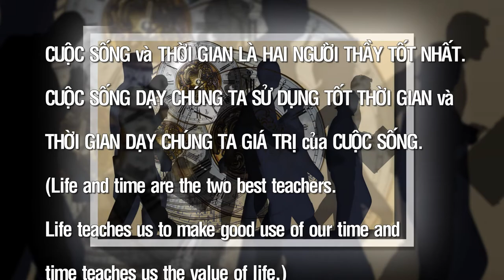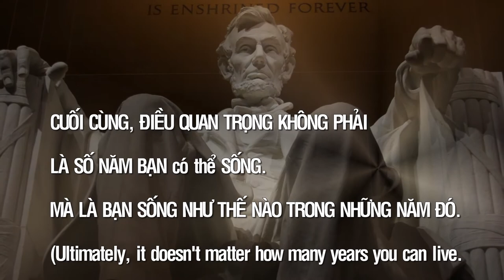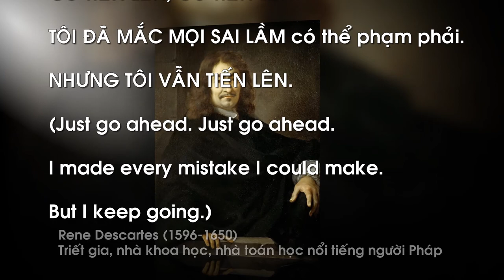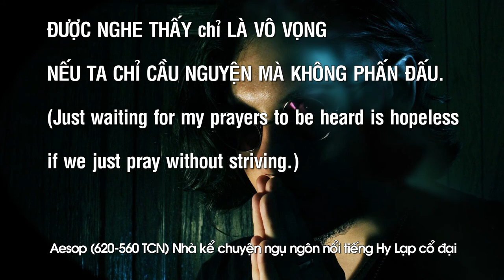Những câu nói hay nhất về CUỘC SÔNG-P:38C- ZXD - One Last Time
+Tuyển chọn những câu nói song ngữ Việt-Anh hay nhất về CUỘC SỐNG: Tôi đã tuyển chọn nhiều câu nói song ngữ Việt-Anh hay nhất, ngắn gọn, dễ hiểu và có ý nghĩa thiết thực nhất về CUỘC SỐNG của các danh nhân, vĩ nhân, nghệ sĩ, tác gia (kể cả tác giả khuyết danh) nổi tiếng trên thế giới đi trước thời đại, đặc biệt đối với cuộc sống hiện nay. Các danh ngôn được sưu tầm từ các trang web danh ngôn cuộc sống, kho tàng danh ngôn, lời hay ý đẹp, block lịch, nhưng chủ yếu từ nguồn
Các câu nói hay nhất được sắp xếp theo vần A, B, C…(theo mẫu tự cái đầu tiên của mỗi câu) và số thứ tự 1, 2, 3…để các bạn dễ theo dõi, dễ nhớ, tuy nhiên vẫn còn thiếu nhiều câu nói hay khác rất mong các bạn góp ý, comment, bổ sung và like tùy thích. Nếu thích thì xin đăng ký miễn phí (bấm subscribe)+bấm chuông, bấm like, share để ủng hộ kênh CaoPhucSLP và xem các video hay mới tiếp theo nhé (Xin cảm ơn các bạn)
+Những câu nói song ngữ Việt-Anh hay nhất về CUỘC SỐNG-P: 38C: (tiếp theo)
402- Cuộc sống và thời gian là hai người thầy tốt nhất. Cuộc sống dạy chúng ta sử dụng tốt thời gian và thời gian dạy chúng ta giá trị của cuộc sống. ---khuyết danh
403- Cuộc sống vốn có những điều khó khăn thử thách và cả thất vọng, nỗi buồn. Hãy dũng cảm vượt qua để luôn là chính mình và đừng để điều gì có thể che khuất ước mơ, niềm tin và hoài bão. ---khuyết danh
404- Cuộc sống, với tất cả những đớn đau, tuyệt vọng, mất mát và tội lỗi, đều thú vị và đẹp đẽ, đều tươi vui và tinh tế và hay ho, đầy ắp tình yêu thương, đôi khi là áng thơ và chuyến phiêu lưu mạo hiểm, đôi khi cao quý và đôi khi thật phóng đãng; Và cho dù điều gì sẽ đến sau cuộc sống (nếu có bất cứ điều gì)-chúng ta sẽ không bao giờ được sống cuộc đời này một lần nào nữa. ---Rose Macaulay (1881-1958) Nữ văn sĩ nổi tiếng người Anh
405- Cuối cùng, điều quan trọng không phải là số năm bạn có thể sống. Mà là bạn sống như thế nào trong những năm đó. ---Abraham Lincoln (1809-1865) Luật sư, chính trị gia-người giải phóng vĩ đại-Tổng thống thứ 16 của Hoa Kỳ (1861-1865)
406- Cứ tiến lên. Cứ tiến lên. Tôi đã mắc mọi sai lầm có thể phạm phải. Nhưng tôi vẫn tiến lên. ---René Descartes (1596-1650) Triết gia, nhà khoa học, nhà toán học nổi tiếng người Pháp
407- Cứ để ngu dốt nói điều gì mình muốn nói, học hỏi luôn có giá trị của mình. ---La Fontaine (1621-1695) Nhà thơ ngụ ngôn vĩ đại nhất người Pháp
408- Cứ trông chờ lời cầu nguyện của ta được nghe thấy chỉ là vô vọng nếu ta chỉ cầu nguyện mà không phấn đấu. ---Aesop (620-560 TCN) Nhà kể chuyện ngụ ngôn nổi tiếng Hy Lạp cổ đại
409- Cười với người khác là một trong những lạc thú lớn nhất của cuộc đời. Bị người khác cười là một trong những sự tổn thương lớn nhất của cuộc đời. ---Frank Tyger (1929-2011) Nhà văn khôi hài, nhà báo, họa sĩ biếm họa nổi tiếng người Mỹ
Lời cám ơn: Tôi xin chân thành cảm ơn Youtube cho đăng tải video, các trang web, các tác giả có lòng hảo tâm đã cung cấp miễn phí nguồn tư liệu danh ngôn, thông tin, âm nhạc và hình ảnh để tôi hoàn thành video này:
+Nguồn tư liệu danh ngôn tại:
+Nguồn âm nhạc: ZXD - One Last Time
→ ZXD